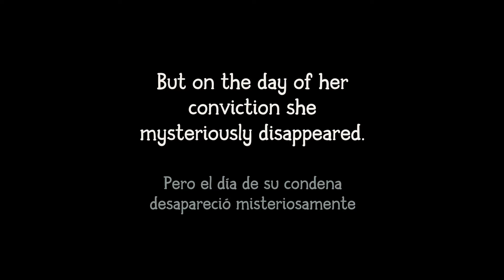Trailer Nowhere House